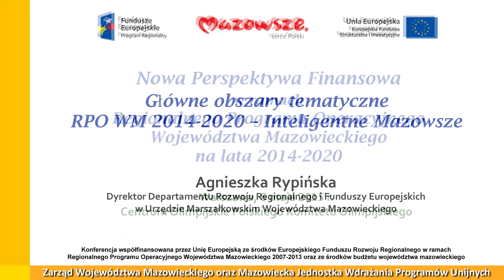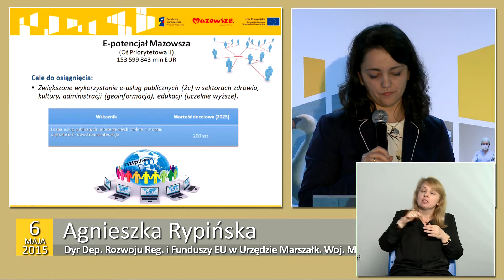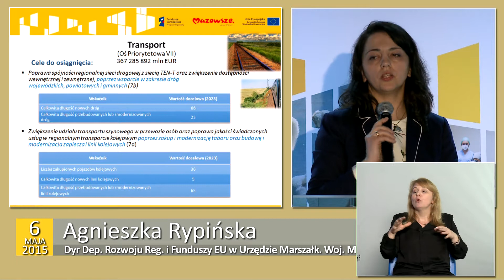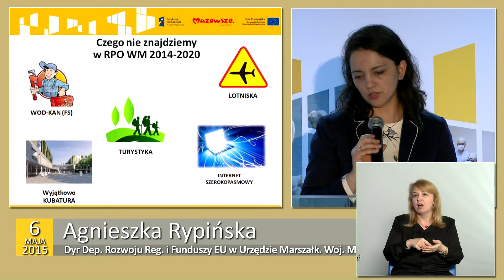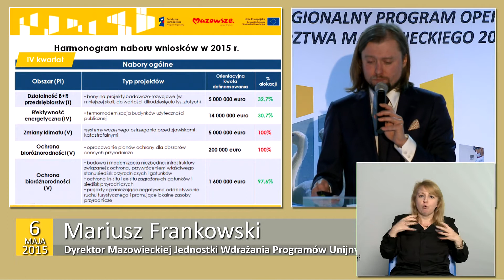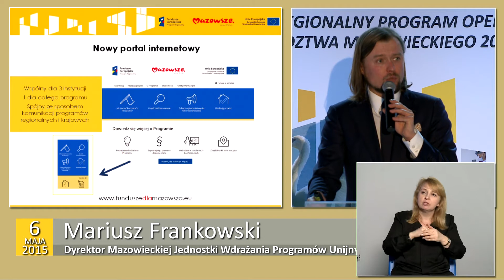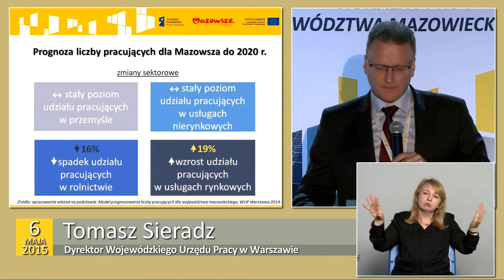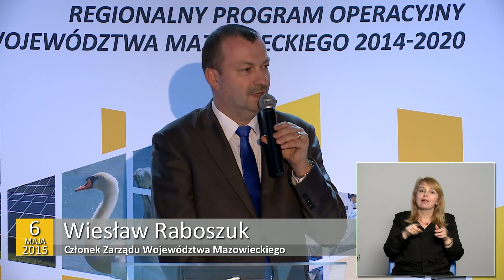2015 05 06 Konferencja cz 2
Konferencja otwierająca nową perspektywę finansową w ramach Regionalnego Programu Operacyjnego Województwa Mazowieckiego 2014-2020 cz. 2